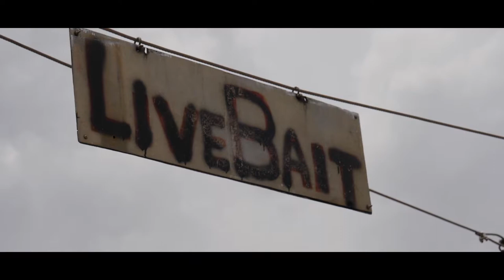vlog s2e7 One week in and meetings!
One week into this daily vlog and a fun meeting along with some disappointing weather but I got some good b-roll at least.